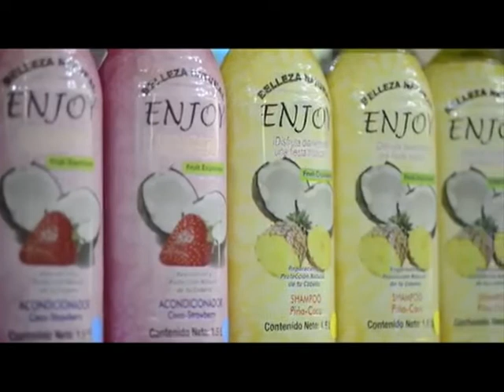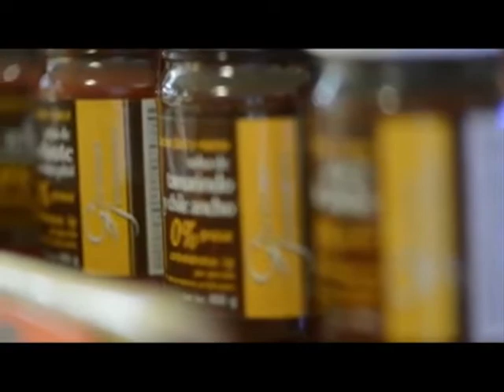Vida y Estilo / TVNL//NL// Hecho en N.L. patio central Palacio de Gob. N.L.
Lili Ramos entrevista al Lic. Jorge Villarreal